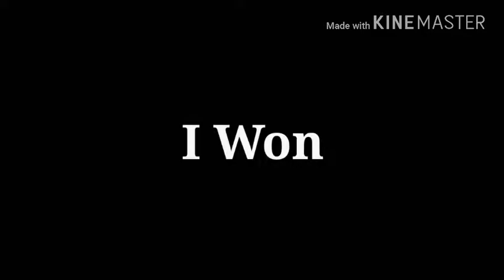Its All About Tactics (and strafes) | Minecraft Pocket Edition ~ Hunger Games #4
If you read all that comment "reading is fun de mental" XD ill appreciate it

Social Media

Credits

Bio

I'm just an average Gamer with an Average YouTube channel 🎮
(still mastering editing)

The Main game i play is MCPE. Don't be surprised in what you see. I will also rec some other stuff

Games , Vlogs and whatever i can do 🎮 📷 😂

Also only if a video is boring i might throw in some memes and or references 😅😕